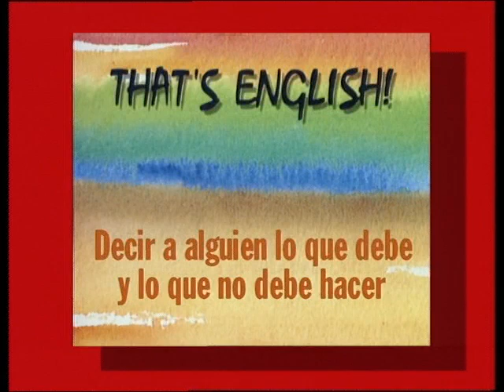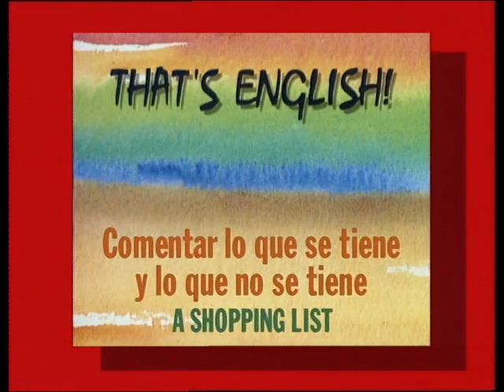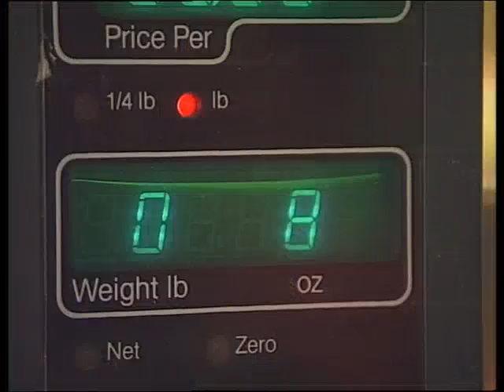That's English! [Previous version] Module 2 Programme 044